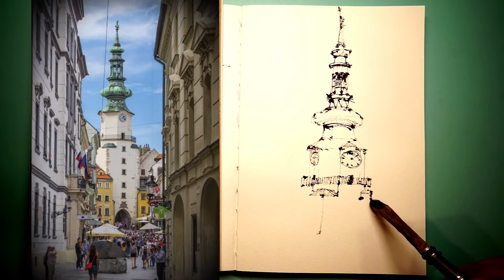Urban Sketch and Paint Slovakia Michael's Gate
【 Urban Sketching Watercolor with my Handmade Twig Pen 】 Find your inspiration from Google map and photos. Historical architecture: Michael's Gate in Bratislava, Slovakia. I sketched with my homemade twig pen, painted in simple watercolor.
Michael's Gate, was built around 1300 and is the only remaining medieval fortification gate in the capital Bratislava, with a museum of weapons in the tower.
Slovakia Michael's Gate Sketch and Paint | Europe Sketching | Loose sketching and Painting

00:00 Start Sketching
00:54 Watercolor Painting
02:07 Technical pen drawing
02:30 Green pen, Brush sign pen